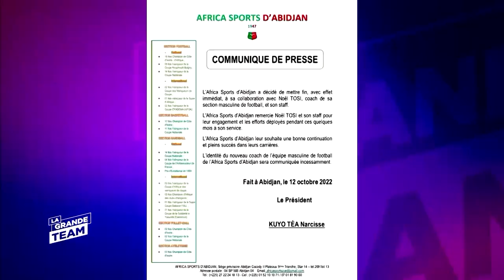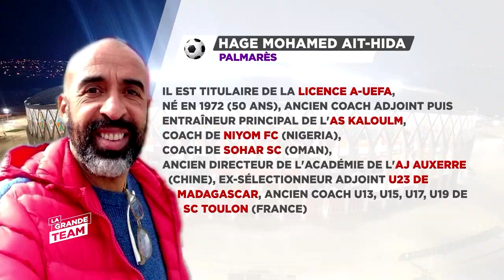La Grande Team 13 Oct. 2022 | L'actu : Ligue 2 | AFRICA-TOSI, Le divorce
La Grande Team est une quotidienne essentiellement foot en soirée dela chaîne. C'est une émission de débats interactifs au cours de laquelle des célébrités du sport et/ou de la musique y sont invitées.